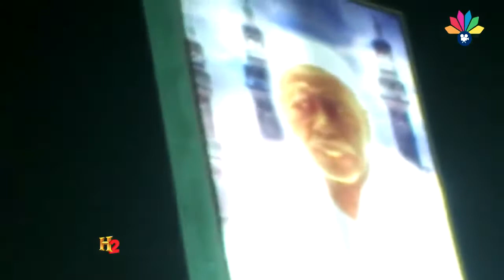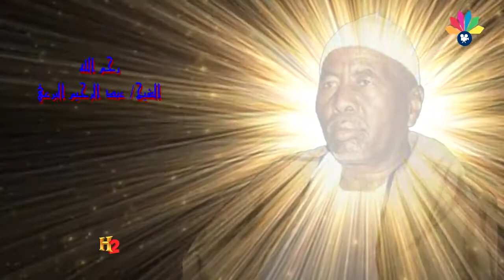اولاد الشيخ البرعي - عبد الله الضحوي - يا طالبين منو